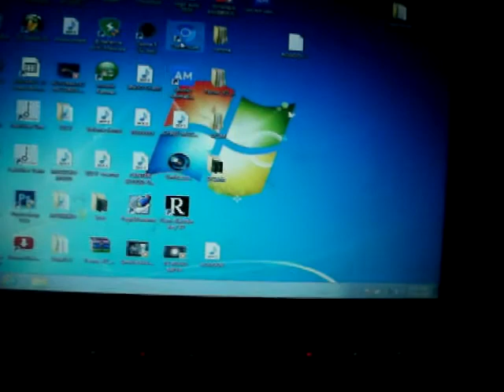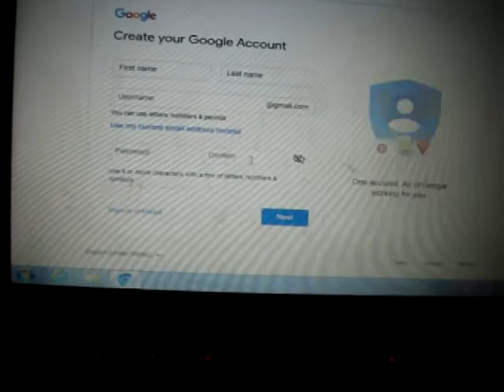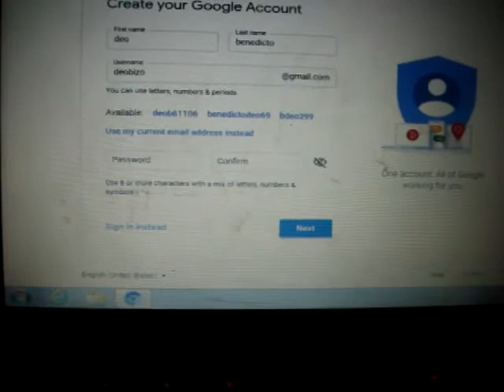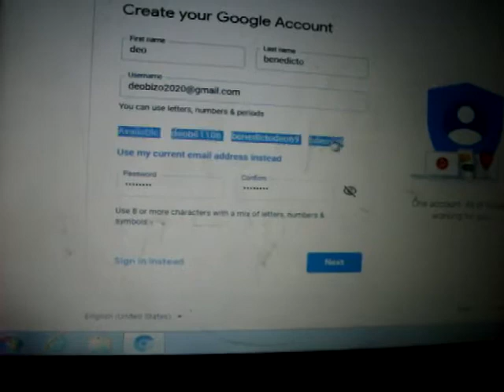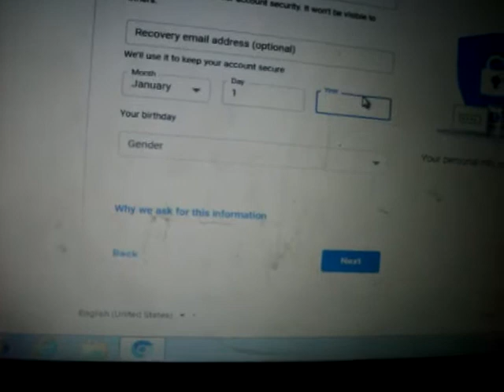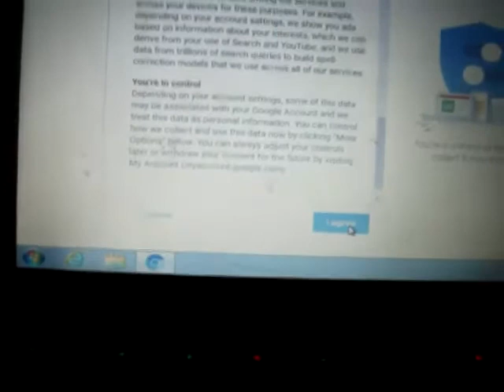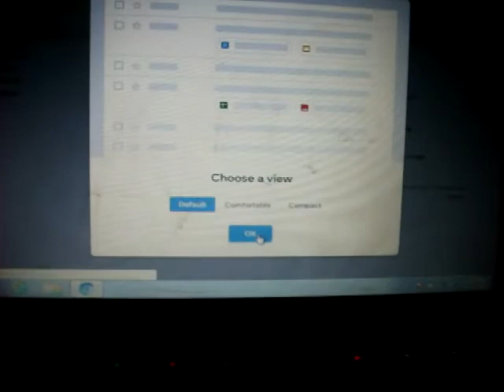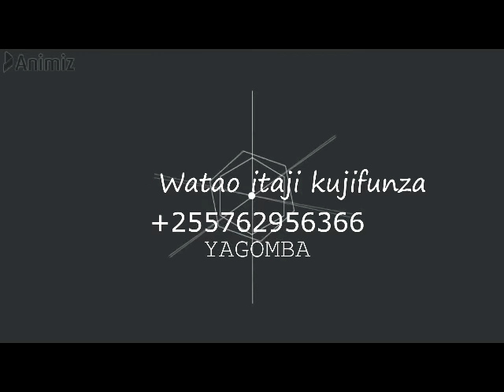JINSI YA KUFUNGUA BARUA PEPE/HOW TO OPEN GOOGLE ACCOUNT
OPEN YOUR EMAIL SIMPLE STEP